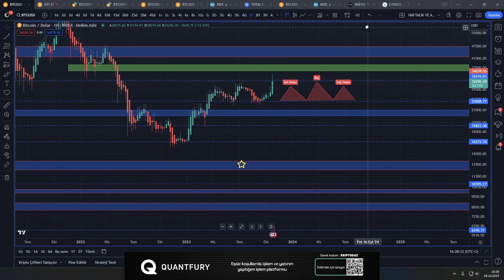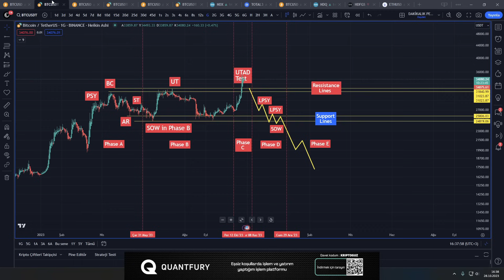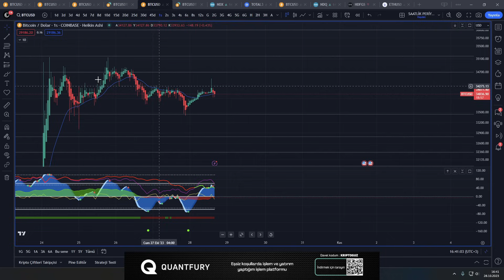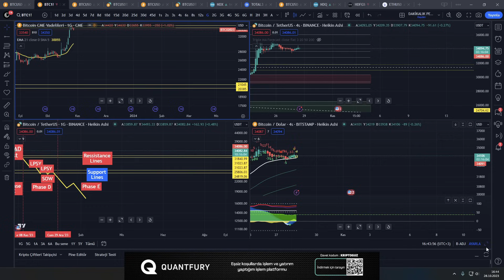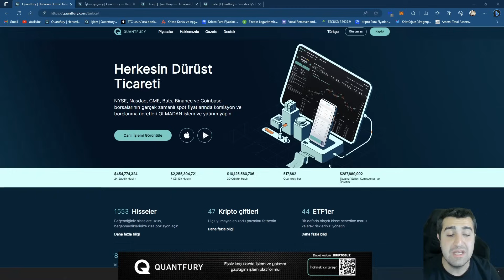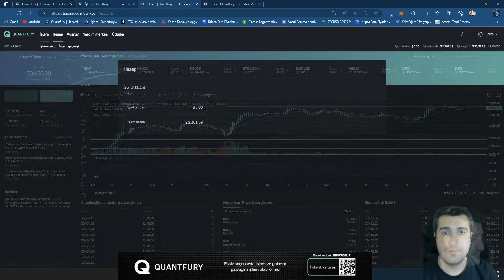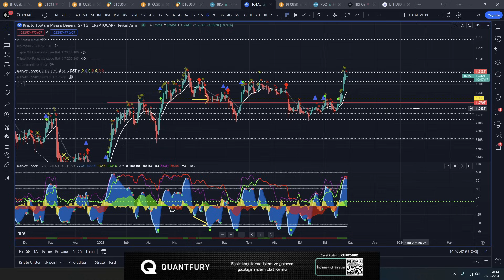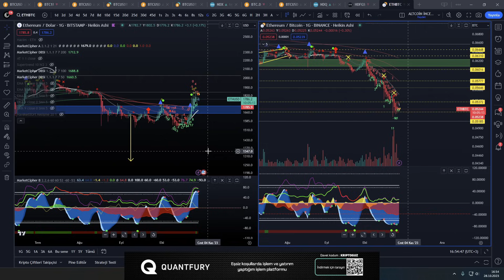BİTCOİN'DE BUNU KONUŞAN KİMSE YOK | HER DAİM TETİKTE OLUN ! | Son Durum ?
00:00 Giriş
13:40 Neden quantfury Kullanmalısın ?
16:53 Devam

0 komisyon ve borçlanma ücreti olmadan küresel borsaların gerçek zamanlı spot fiyatlarında işlem ve yatırım yaptığım platformum Quantfury'ye katılın ve davet kodum KRIPTOGUZ'u kullandığınızda 250$'a kadar hisse senedi veya kripto ödülü kazanabilirsiniz.

Bitcoin (BTC) ve altcoinler İle İlgili Çok Önemli Bilgiler 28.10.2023 Tarihli Sonraki Teknik Seviyeler (Destek ve Direnç Noktaları), Altcoinler, Bitcoin, Ethereum ve Bitcoin Dominance Hem Teknik Hem de Temel Analizi ve daha fazlası KriptOğuz kalitesiyle sizlerle.

Videolarımızda ve yayınlarımızda paylaştığımız bütün trade ve yatırım stratejileri tarafımızca geliştirilmiştir ve tüm hakları KriptOğuz kanalına aittir.

bitcoin analiz,
analiz bitcoin,
bitcoin boğa,
bitcoin çakıldı,
bitcoin çöktü mü,
bitcoin düşüyor,
bitcoin geleceği,
bitcoin gerçeği,
bitcoin haberleri,
bitcoin haberleri son dakika,
bitcoin indikatör,
bitcoin mağdurları,
bitcoin nedir,
planb bitcoin,
bitcoin tahminleri,
bitcoin tavsiyeleri,
bitcoin teknik analiz öğrenme,
bitcoin tarihi,
trade bitcoin,
trading bitcoin,
bitcoin yorumları,
bitcoin yorum,
bitcoin yorumcuları,
2022 bitcoin tahminleri,
2024 halving bitcoin,
bitcoin çöktü,
bitcoin çöküş,
bitcoin çıkar mı,
bitcoin dersleri,
fed bitcoin,
bitcoin grafik okuma,
bitcoin gerçeği,
kaldiracli bitcoin,
bitcoin ne olur,
bitcoin öğrenme,
bitcoin riskli,